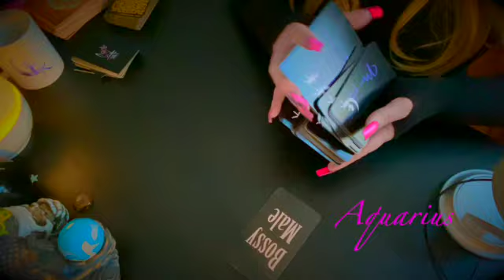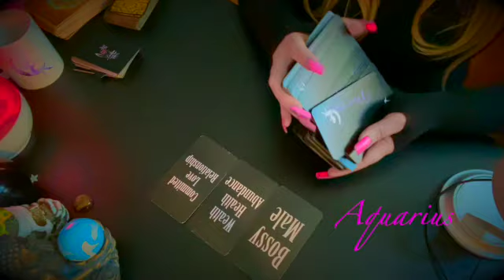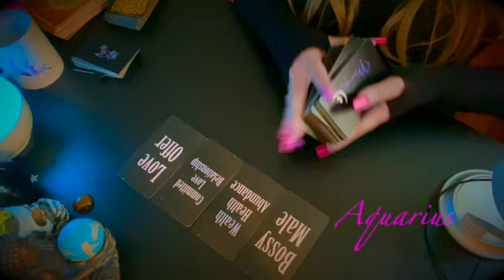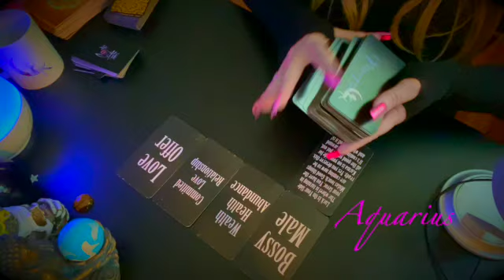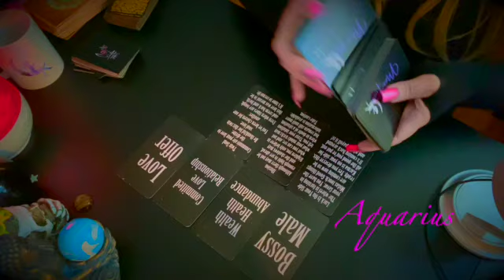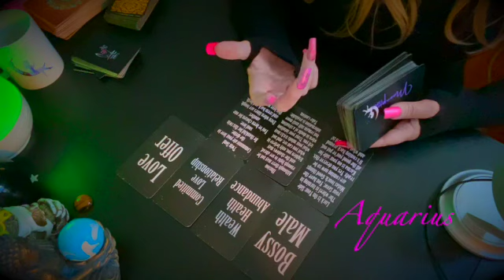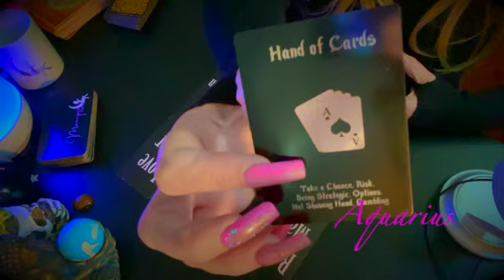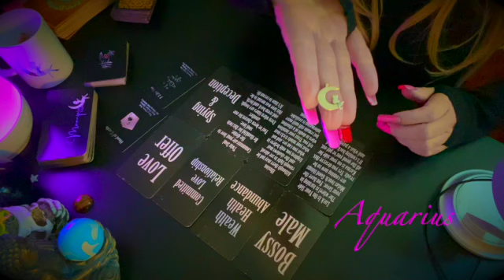Aquarius ♒️ Someone Will Be Baiting You For Romance! 🎣💗Next 10 Days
Llewellyn's Classic Tarot